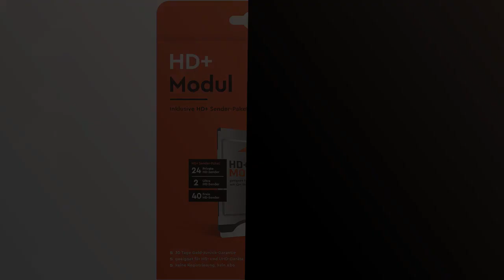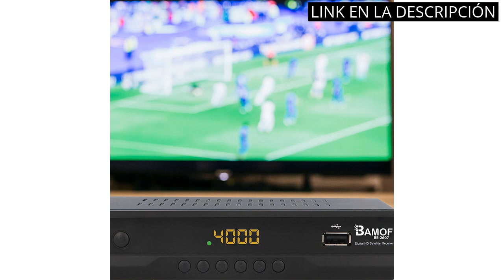Clines cccam españa estable: Descubre los 5 mejores servicios de clines CCCAM en España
✋  Aquí están descubre los 5 mejores servicios de clines cccam en españa disponibles en el mercado.

??? ENLACES DE COMPRA CLINES CCCAM ESPAÑA ESTABLE ???

1) SmardTV CI+ - Módulo CI+ de televisión de pago (programas HD, 12 meses)

2) TIVUSAT Tarjeta HD Gold y We CAM SmartCam de DIGIQuest HD Ci+ WiFi con botón WPS Que Incluye HD Gold Activado, Canales Italianos HD / 4K vía satélite Eutelsat HotBird 13.0° Este, Plateado,Negro,Verde

3) Bandera de España en amarillo y rojo AFB4193 PopSockets PopGrip: Agarre intercambiable para Teléfonos y Tabletas

4) GT Media V8X Satelite Ricevitore Codificador - Aoxun Full HD 1080P DVB-S/S2/S2X, 2.4G WiFi Incorporado Receptor Satelite, Freesat Digital TV, V8 Nova Upgrade

5) hd-line Bamof BE-2607 - Receptor de satélite Digital (HDTV, DVB-S/S2, HDMI, SCART, 2 USB 2.0, Full HD 1080p) [preprogramado para Astra Hotbir] [Clase energética A+++]

00:00 - Intro
00:05 - 1) SmardTV CI+ - Módulo CI+ de televisión de...
00:43 - 2) TIVUSAT Tarjeta HD Gold y We CAM SmartCam...
01:13 - 3) Bandera de España en amarillo y rojo AFB4193...
01:44 - 4) GT Media V8X Satelite Ricevitore Codificador - Aoxun...
02:23 - 5) hd-line Bamof BE-2607 - Receptor de satélite Digital...
02:57 - Outro